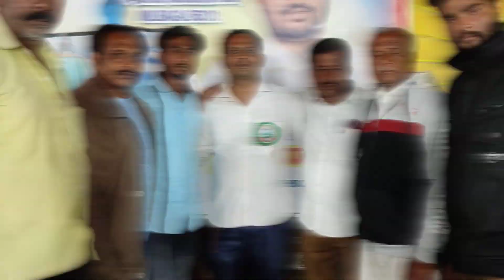kothur Manjunath visited Dargah Hazrat Hussain Deewan Sha Vali Baba Seagenhalli Mulbagal Taluk Kolar